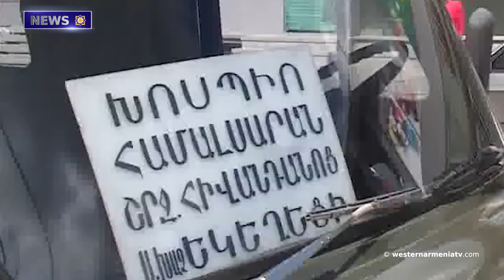60 US Congressmen Call On the Country's Leadership to Hold Baku Accountable for War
1. 60 US Congressmen Call On the Country's Leadership to Hold Baku Accountable for War

2. Fate of Armenia's Borders in 1920,  at the conference in San Remo. Ashot Harutyunyan

3. Shushi Is a symbol of Armenian History, Culture and Courage. Ashot Harutyunyan

4. War In September 2020. The Consequences of the Attack on the Peaceful Settlements" Mher Harutyunyan

5. Major Repair Works Will Start  in the Memorial Complex of the Genocide Against the Armenians

6. The Consequences of Abroad  in Akhalkalaki. Family divisions and the rise of Russian influence

7. The Ancient Armenian Archer and Bow are Symbols of Rich Heritage